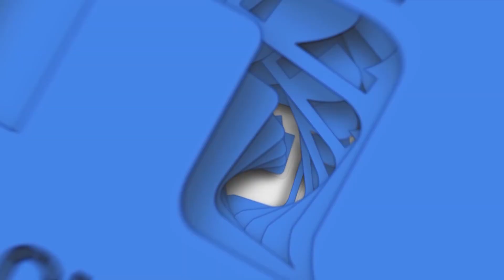«Հաջողության նոտա»․ Աշխատասիրությունը հարթում է բոլոր դժվարությունները 18․05․2020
Զրույց ԵՊՀ քիմիական ֆակուլտետի քիմիա բաժնի ասպիրանտ, քիմիական Ֆիզիկայի ինստիտուտի գիտաշխատող Մարիետա Զաքարյանի հետ։

Դեռ 7-րդ դասարանում, երբ սկսեցին քիմիա անցնել, առավելագույնը 1-2 դաս հետո, նա արդեն  գիտեր, որ այնպիսի մասնագիտություն է ընտրելու, որ կապված լինի քիմիայի հետ։ Նա վստահ էր, որ քիմիկոս է դառնալու, ոչ բժիշկ, կենսաքիմիկ կամ այլ մասնագետ, այլ հենց քիմիկոս։ Նա կարծում է, որ գիտական մտածելակերպ ունենալը շատ հարցեր է լուծում նաև առօրյայում, ամեն ինչին սկսում ես այլ կերպ նայել, ամեն ինչի պատճառներն ուզում ես իմանալ, հասկանալ, որոշ դեպքերում, չնայած, կարելի է ասել դա խանգարում է, բայց առանց դրա հնարավոր չէ՝ հետաքրքիր չէ։